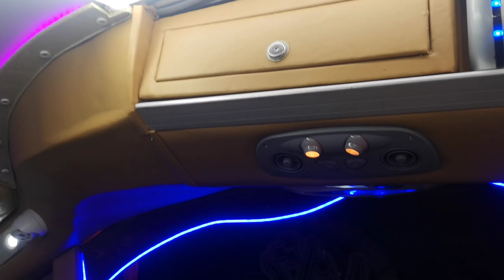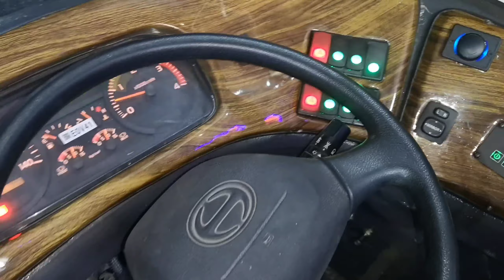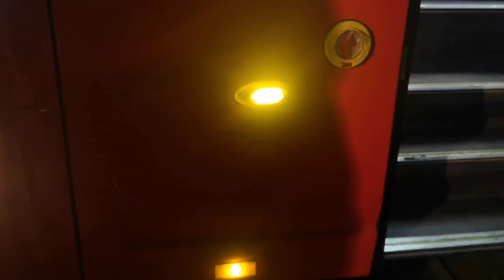বাংলাদেশে তৈরি হচ্ছে বুলেট(BULLET) বাস।Bullet Bus Depth Review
These Video is made for Bangladesh India & Pakistani  Viewers
Special Thanks To- PK BUSES